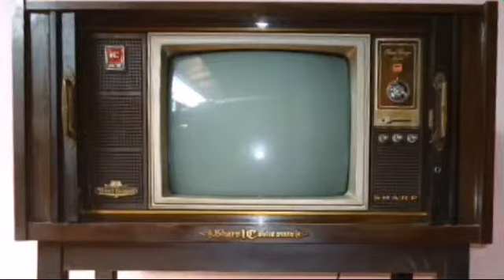Acara tv zaman dulu